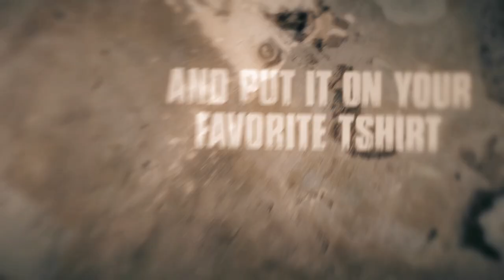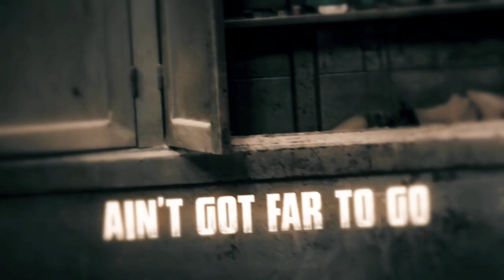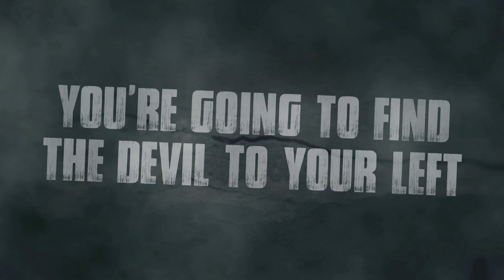Dropping Straw w/ the GRAVELY ATLAS and Update on STOLEN EQUIPMENT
As a Gravely Ambassador, we are lucky enough to demo equipment and give our feedback! I am LOVING THIS GRAVELY ATLAS!
And so yes, our former crew leader did in fact, steal and pawn our equipment. Justice will be served!

trigger happy go. gear can be found on Esty and Teespring!

music
Hellbent - Augustine Road-myself